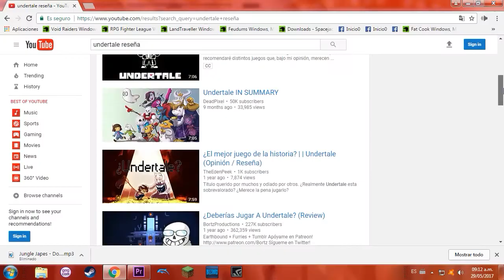Awesome Monkey Reviews: Undertale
Juego que se hablo hasta las bolas, nunca lo jugue por su sobrevaloracion, ahora que lo tengo en posesion, no solo lo juego, sino que tambien le hago una review. Podre salir vivo de esta?